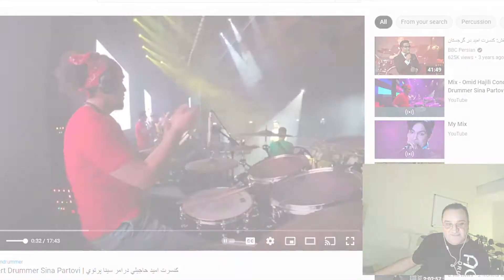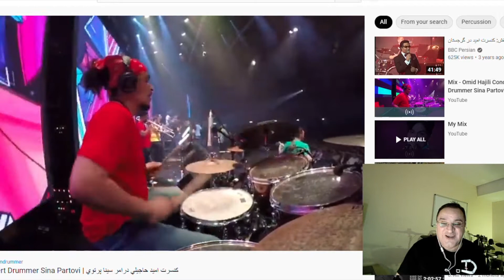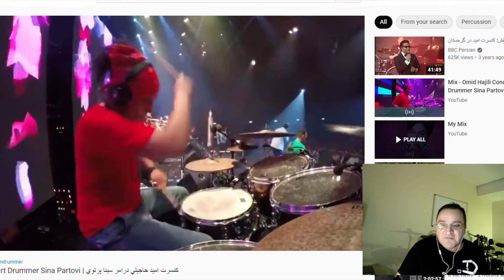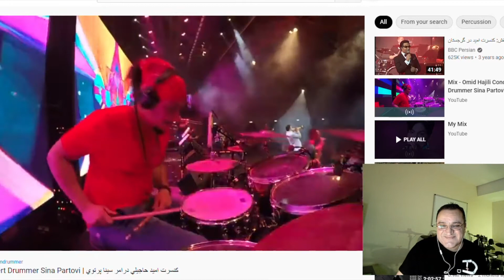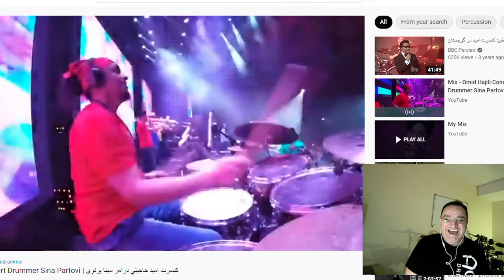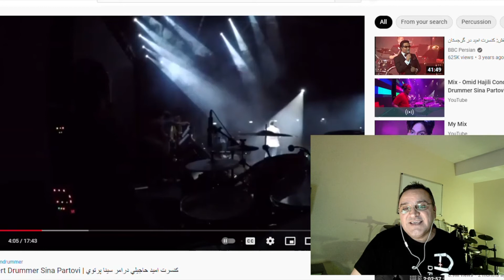ویدیوهای واکنش با علیرضا طباطبایی اپیزود ۱۶ سینا پرتوی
در این اپیزود به اجرای سینا پرتوی در کنسرت میپردازم.
لطفا کانال من رو سابسکرایب کنید و مطمئن بشید که زنگوله رو اکتیو کردین تا از بارگذاری فیلمهای بعدی با خبر بشید.
حتما برام در قسمت کامنت بنویسید چه درامر یا گروهی رو دوست دارید اینجا ببینید.